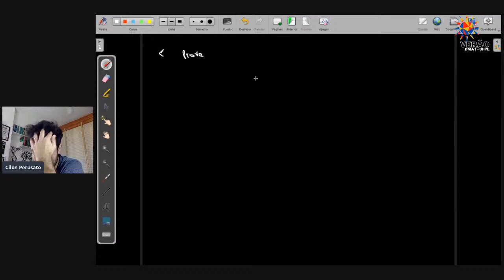Medida e Integração - Aula 13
Programa de Verão - Dmat
Programa de Pós-Graduação em Matemática
UFPE

Prof. Cilon Perusato